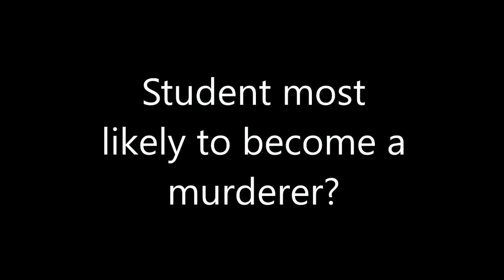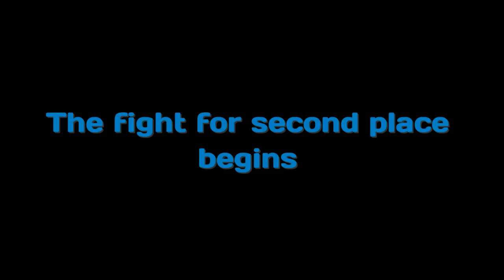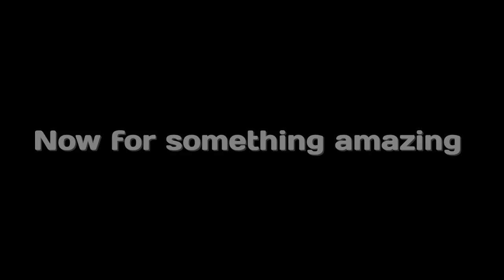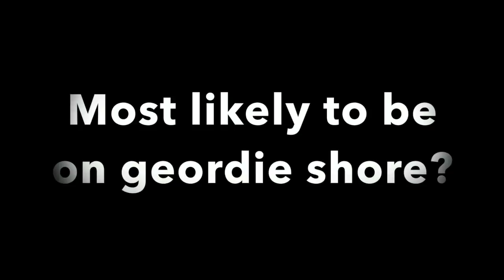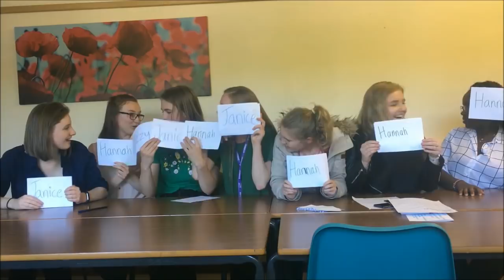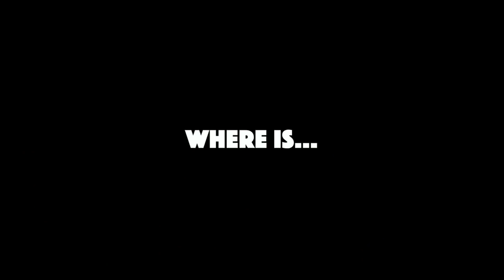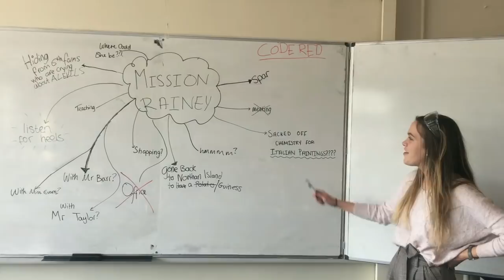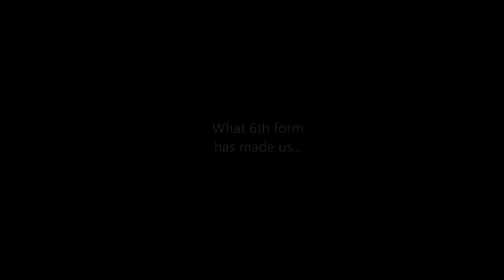The Lakes School: Leavers Video 2018